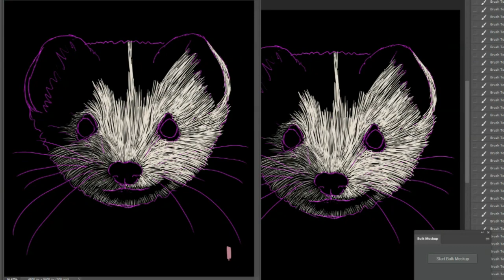Timelapse: Drawing a Japanese Weasel in Photoshop